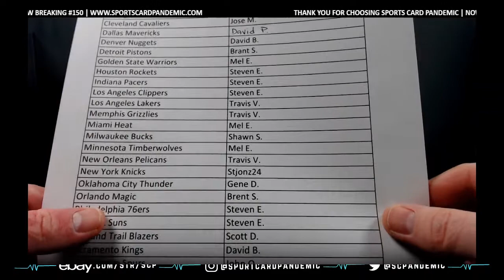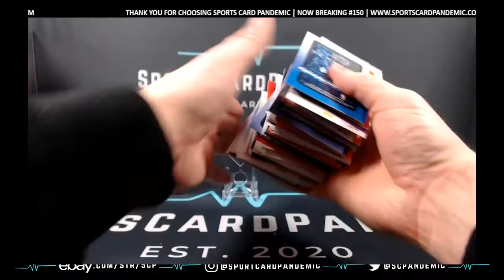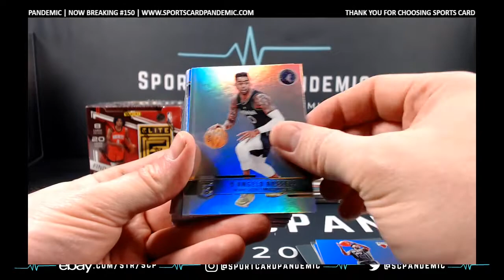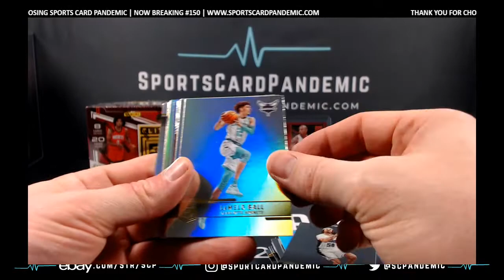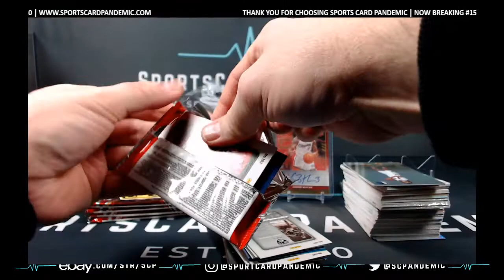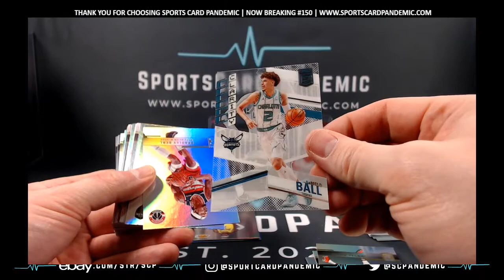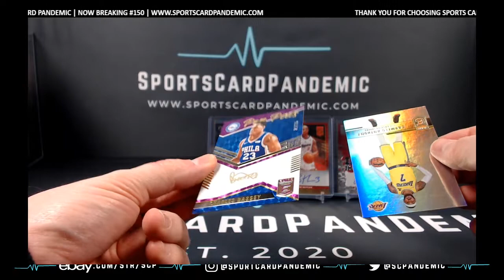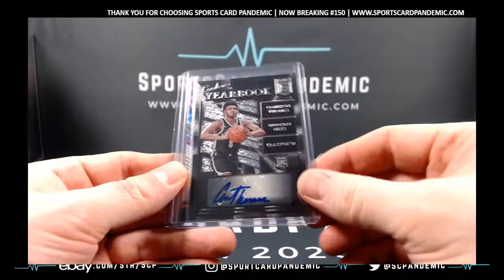4-15-2022 Panini Donruss Elite Hobby 2 Box Break #150